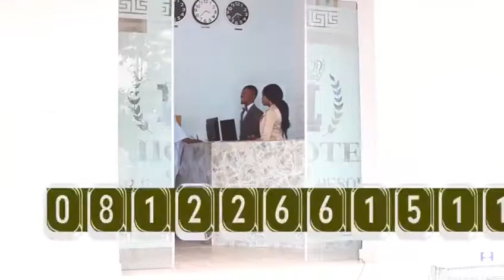Ilaji Hotels and Sports Resort, Akanran, Ibadan.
Ilaji Hotels and Sports Resort is a home of hospitality, sporting, tourism and entertaining. Located in Ibadan, Akanran, Ona Ara Local Government.